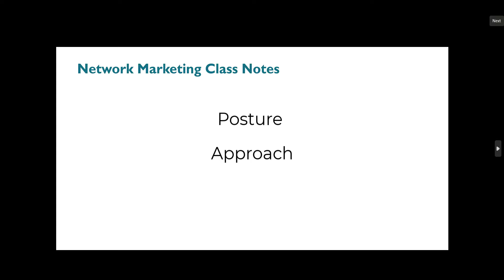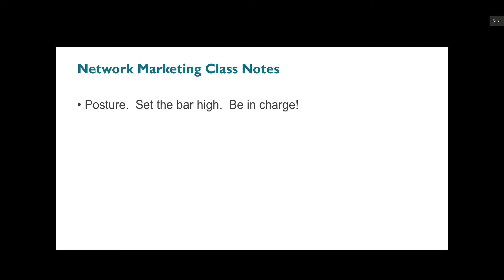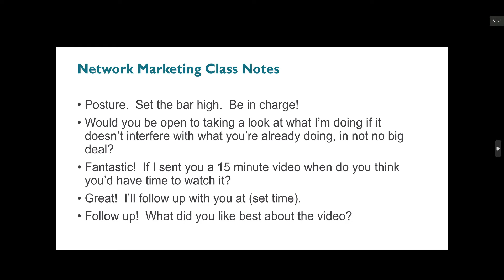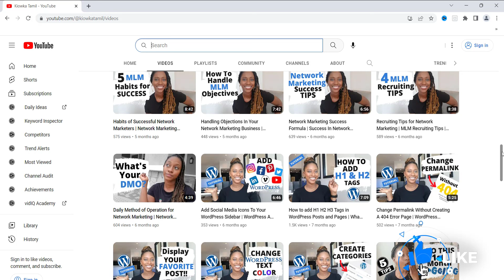Cold Market Prospecting For Network Marketing | Cold Market Prospecting Script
Cold market prospecting for network marketing is by far the hardest way to generate leads for your business.  After all, the cold market is cab be very brutal if you don't know how to navigate in this space.  Let me just say that if you can master connecting with strangers and turn them warm then you will have a thriving business that will take you straight to the top.

What do you say to the cashier at the carwash who you interacted with for a split second.  How can you start a conversation without sounding weird.  Well, that point about start the conversation must be genuine.  Be natural and yourself.

In this network marketing prospecting training video you will learn how to prospect cold market people by asking them a very simple question that is powerful because it will tell you instantly if this is someone who is serious or not about being a business partner.

To keep this simple, I give you a simple cold market prospect script which is a one liner that I use to expose my business to new people.  Let's jump into the video !

How to Cold Market Prospect

00:00 Intro
00:13 Keywords to help recruit quality prospects
02:03 Cold Market Prospect Script
02:34 Cold prospecting for network marketing
03:22  Call to Action!!
05:06  The Fortune is in the Follow Up
05:55  Cold market prospecting appointment setting

Now that you have the basics to be success in this industry it is time to dive right into this video.  Let's get started!!

Learn how to craft your WHY and  Take this information and apply it to your business today.

If you are just getting started in business I think you should consider some of these tips in today's video to help you build a profitable business.

My name is Kiowka Tamil and my goal is to help inspiring entrepreneurs create a life of freedom with an online business.